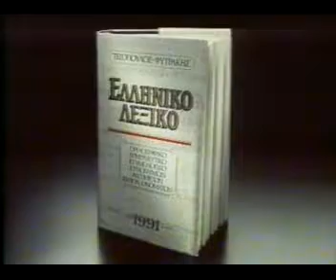Διαφήμιση λεξικου τεγοπουλος φυτρακης